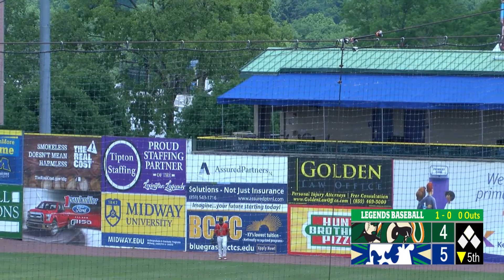HOMERUN for the Legends 400 plus feet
Lexington Legends Baseball vs. Hoppers game 3